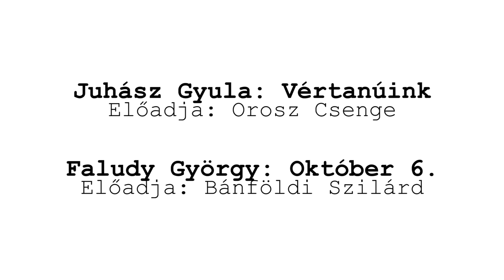"Legyőztük a halált" - Az aradi vértanúk emlékére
Virtuális főhajtás az aradi vértanúk emléke előtt.

Juhász Gyula: Vértanúink
Előadja: Orosz Csenge

Faludy György: Október 6.
Előadja: Bánföldi Szilárd

Videó: Kozma Krisztina

Esztergom, 2020